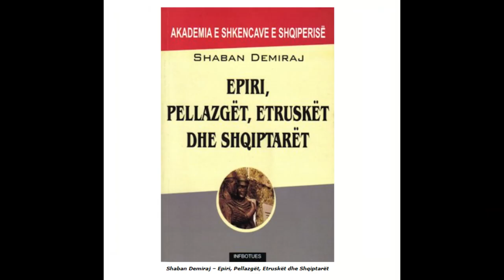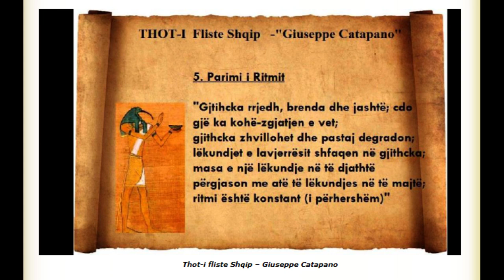Gjuha shqipe dhe universi hyjnor i saj Anton Boçi